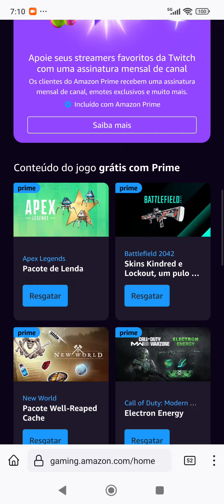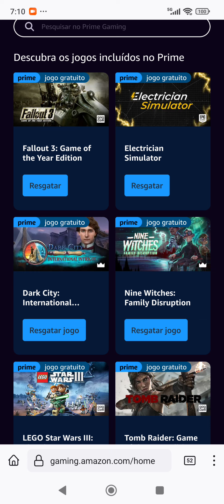Jogos Grátis! Fallout 3 GOTY; Eletrician Simulador; e +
Para resgatar os jogos você precisa ser um assinante do Amazon Prime que custa R$19,90/mês e possui 30 dias grátis.

Amazon Prime Gaming:

Era uma vez um baratinho... (eBook Kindle):
Preço: R$1,99

A Ideia de Deus (eBook Kindle):
Preço: R$1,99

Apoiem o canal, depositem qualquer valor através dessa Chave PIX aleatória:
4b30f34f-187a-45ce-81ed-da1805933bc8

Kit Teclado e Mouse Logitech MK295 sem fio:

Combo Teclado e Mouse sem fio Logitech MK220 com Design Compacto, Conexão USB, Pilhas Inclusas e Layout ABNT2:

Xiaomi Mi Box S 4K Android TV:

Mi TV STICK XIAOMI:

Controle Sem Fio Xbox - Carbon Black:

Controle Sem Fio Xbox - Robot White:

Adaptador sem fio Xbox para Windows 10:

Marca: ORICO:

Carregador de pilhas RAYOVAC AA/AAA PS132-2BR:

Console Xbox Series S:

Console Xbox Series X: